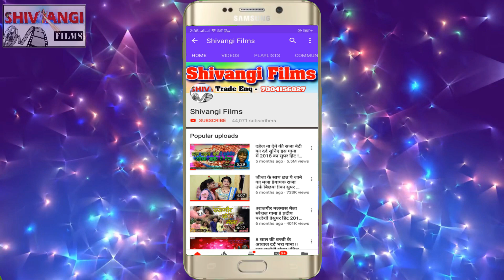Video धनेशरघाट कोचिंवा मे चला हाउ सेटिंगवा गे | Dhanterash Raj | Dhanesharghat Cochingwa Me Chala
Title: Dhanesharghat Cochingwa Me Chala Hau Setingwa
Singer: Dhanterash Raj
Lable: Shivangi films
Lyrics: Gulshan Bipin
Releasing :
Recording- Shivangi Films
Editor: